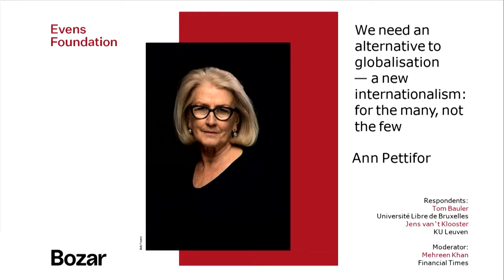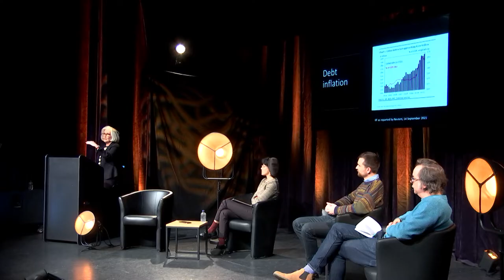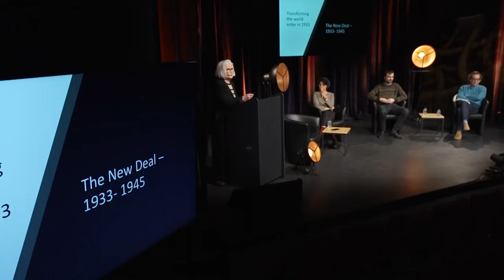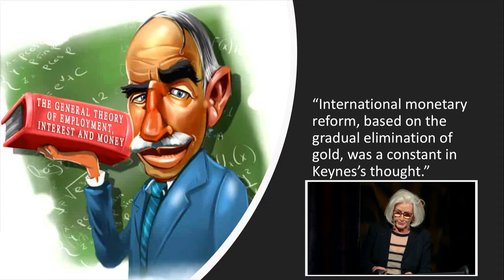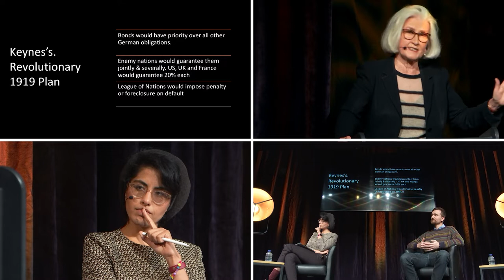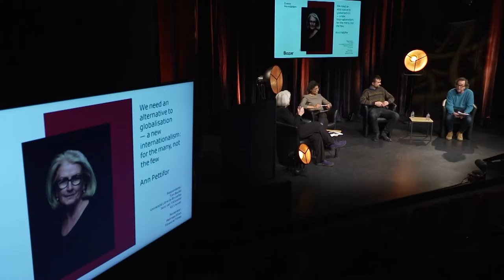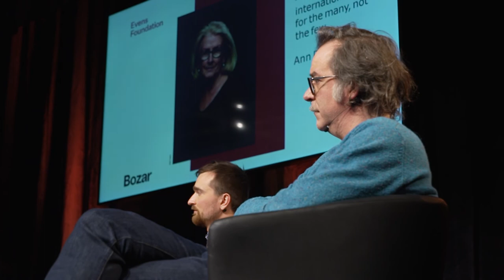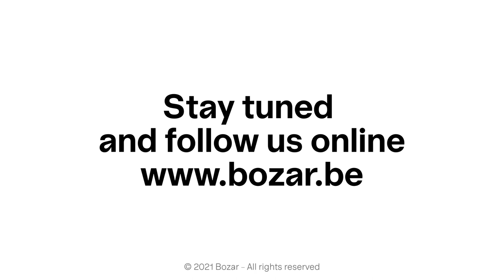Ann Pettifor | Talk & Debate | Bozar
In the face of global financial deregulation, find the analyses of Ann Pettifor, a British economist, pleading for the restoration of the authority of governments over the economic system. A conference organised at Bozar on 29 November, extended by a conversation with Tom Bauler (ULB) and Jens van 't Klooster (KU Leuven), moderated by Mehreen Khan (Financial Times).